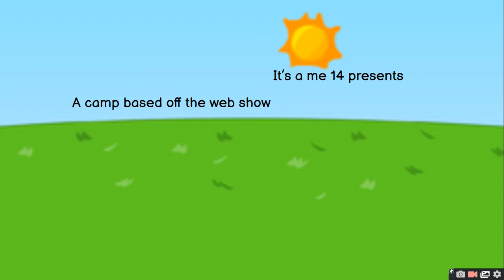Objects At Gaming Camp 5A respect the New Zealand (Elimination #4) (Challenge #5)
no resignups today for once and make some fan art or predictions if you want